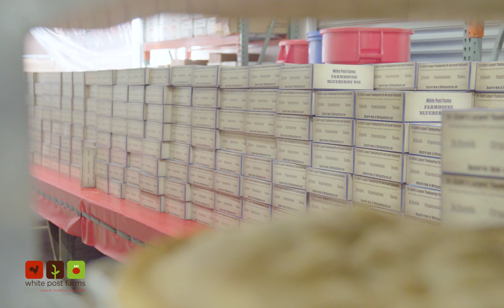White Post Farms Thanksgiving Fundraiser Product Story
Telling the story of the fundraiser with engaging video footage that illustrates the passion and craftmanship that goes into each and every one of the products and the companies commitment to excellence